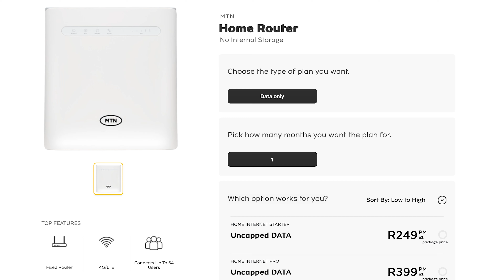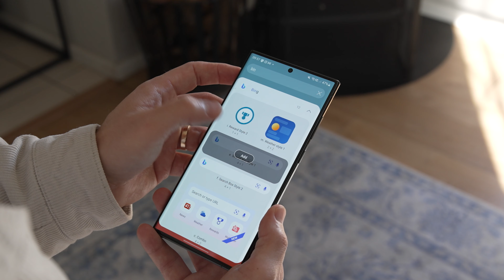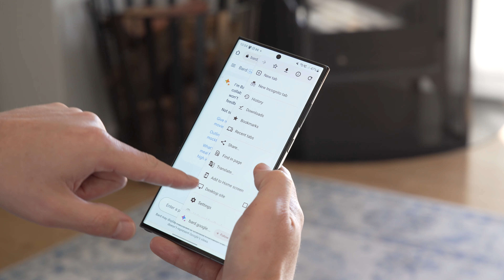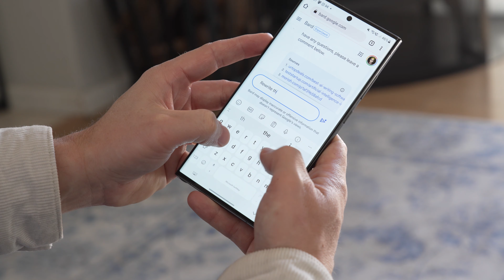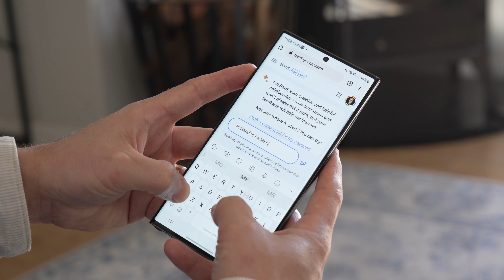A Beginner's Guide to Using Artificial Intelligence (2023)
Artificial intelligence (AI) is a rapidly growing field with the potential to revolutionize many aspects of our lives. In this video, we will provide a beginner's guide to AI, covering the basics of what AI is, how it works, and some of the most common applications of AI.

We will also discuss the future of AI and how it is likely to impact our world in the years to come.

This video is perfect for anyone who is interested in learning more about AI, whether you are a student, a business professional, or simply someone who is curious about the future of technology.

• Humble Bundle | Buy games, give to charity!